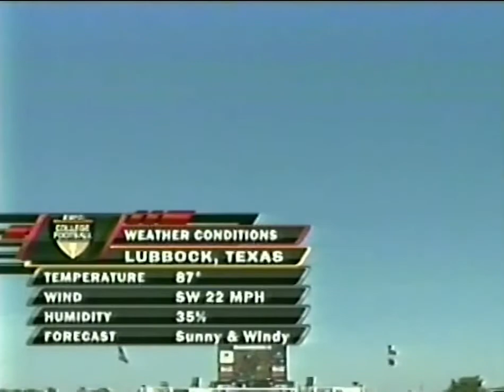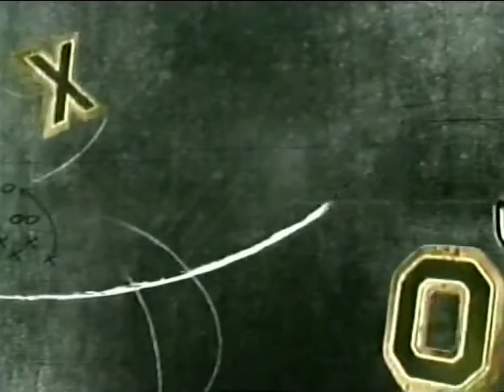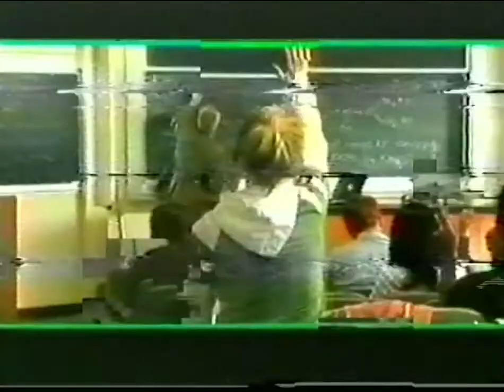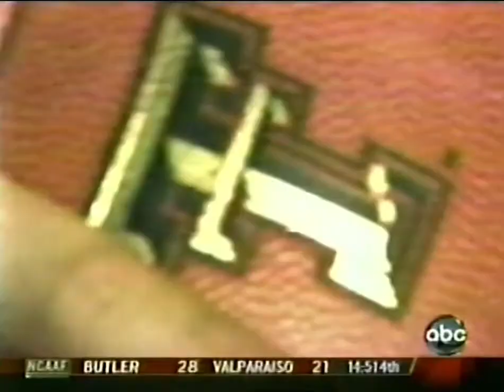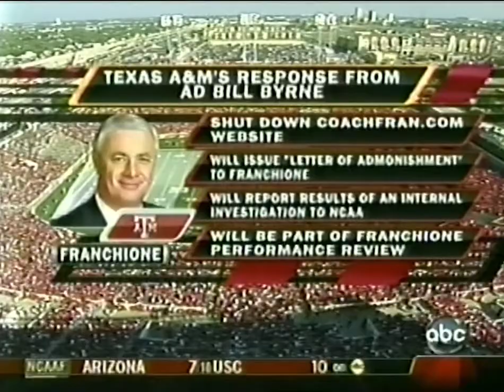2007 Texas Tech vs Texas A&M - First Half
First half of Texas Tech's 35-7 beatdown of Texas A&M in 2007.